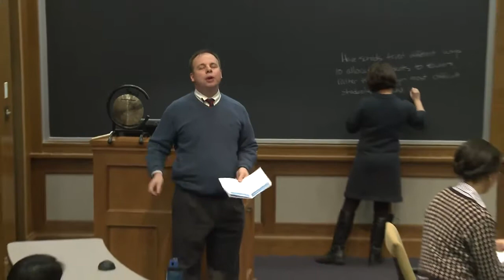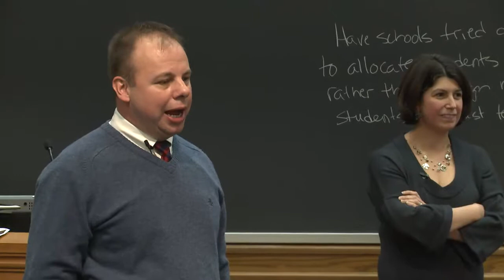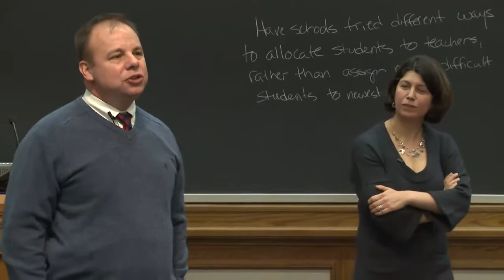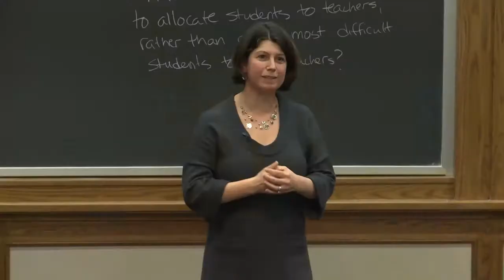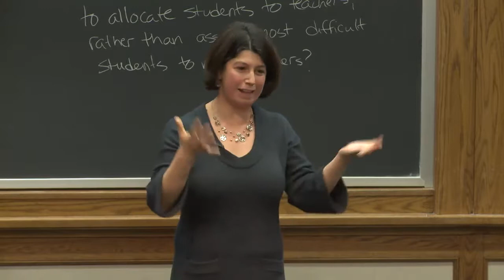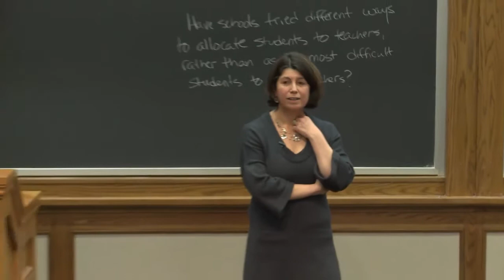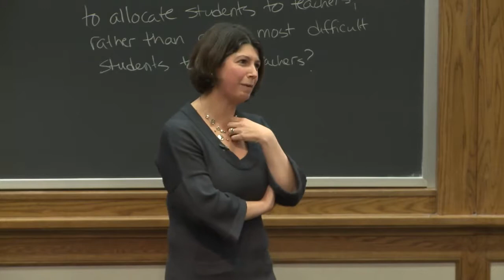What does it mean to work in a system that fails you and your kids?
This ethnodramatic performance tells the story of a beginning teacher's first year in the Chicago Public Schools and her efforts to make a difference in a third grade classroom. January, 2014.